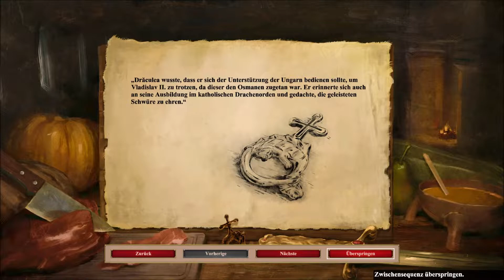Age of Empires 2: Definitive Edition - Vlad Drăculea - 2. Die Rückkehr des Drachen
DER Klassiker in Sachen Strategiespiele schlechthin.
Eine Runde Age of Empires 2 in der Definitive Edition.
Modus: Kampagne
Schwierigkeit: Schauen wir mal.

System:
AMD Ryzen 5 3600X 6-Core
Arbeitsspeicher: 32GB

Lifehack:
Am besten nutzt man den Zeigefinger um den Daumen zu drücken.